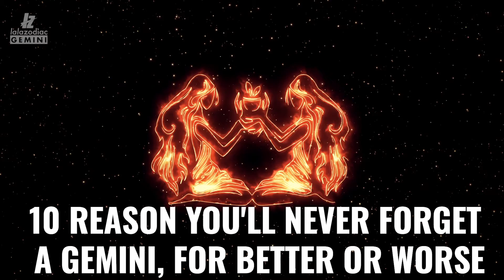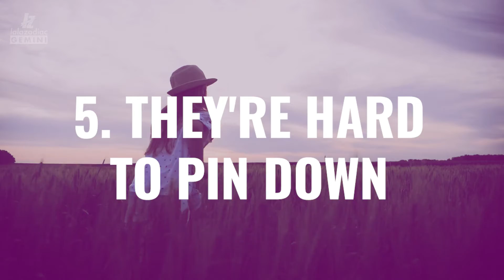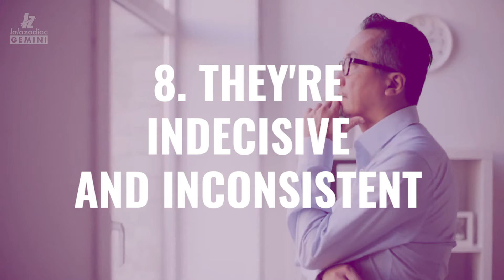10 Reasons You'll Never Forget A Gemini, For Better Or Worse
I am the Gemini product of two Gemini parents.

I'm what you might consider a quintessential Gemini, and because I identify so much with the sign, I even have a Gemini tattoo on my ankle (no, I don't regret it).

Therefore, I have appointed myself the authority on Geminis.

Geminis can either enrich your life or make you f*cking miserable (unintentionally of course), but in any event, the ride is never boring.